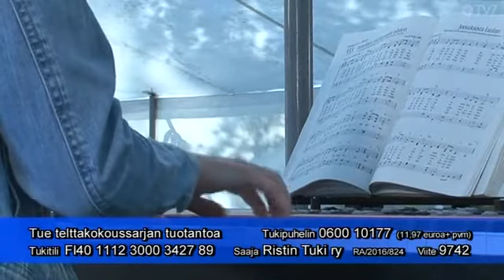Tule Jeesuksen luo! Saarnatkaa Jeesusta Jakso 043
Puhe Pauli Rahkonen. Alkusanat Esko Ylinen. Todistus Sirkka Liisa Leskelä ja Juhani Paavola. Musiikki Tarja Pihlajamaa, Marketta Eskola ja Sini Videnoja. Kaustinen.
Tule Jeesuksen luo!

Jaksot 001-010 Telttakokoussarja vuodelta 2014.
Jaksot 011-023 Telttakokoussarja vuodelta 2015.
Jaksot 024-038 Telttakokoussarja vuodelta 2018.
Jaksot 039-055 Telttakokoussarja vuodelta 2019.